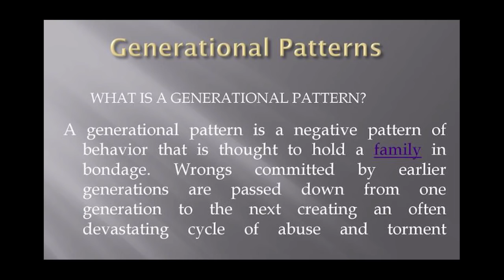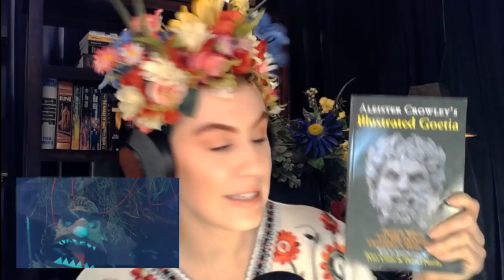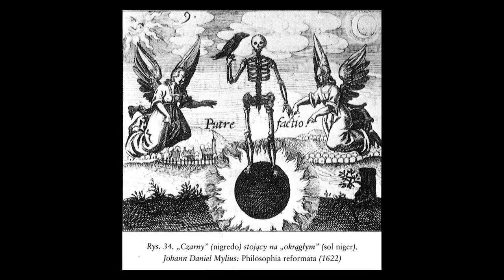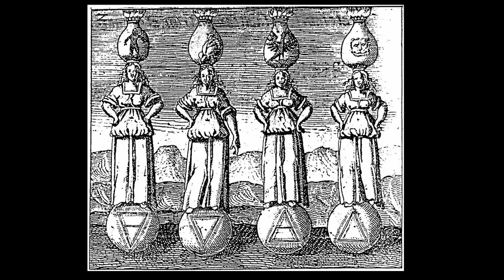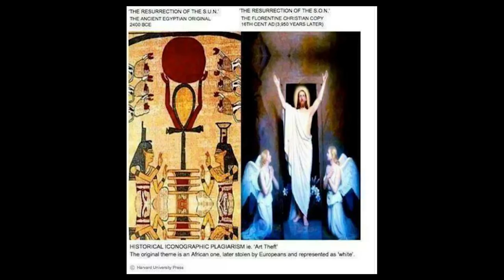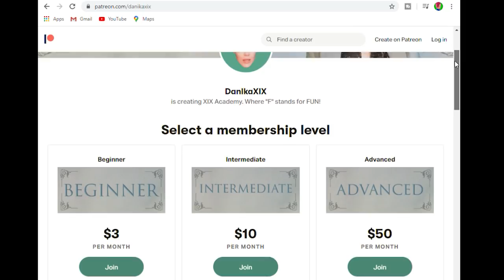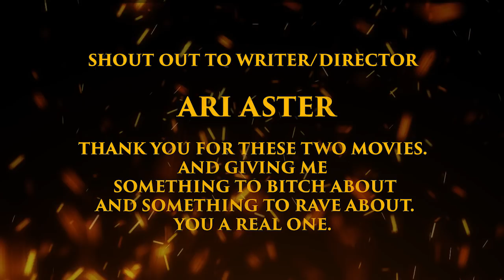Epic Review: MIDSOMMAR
► About: Oh shit! It's MIDSOMMAR on the Midsummer! Danika is back, along with the trolls, to take a deep dive into her new favorite horror movie + thoughts on Hereditary AND an interview with King Paimon himself! HAPPY SOLSTICE FAM

►Become a member of XIX Academy and help me continue creating quality content.

► Production Credits:
Directed and Edited by Mx Danika XIX
Production Assistance by Josh Dunbar @j2dstar
Research Assistance by Adrian Bott @cavalorn

► Footage and Music Credits:
Movie Clips from Midsommar
Hereditary Soundtrack by Colin Stetson
Midsommar Soundtrack by Bobby Krlic
Rosemary's Baby Theme by Miranda Boumedin